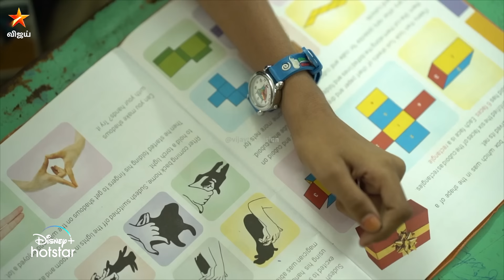Kadhai of Vishnu 😍 | Super Singer Junior 10 | Preview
Super Singer Junior 10 - ஒவ்வொரு குரலும் ஒரு கதை சொல்லும்.. 🎶 சூப்பர் சிங்கர் ஜூனியர் Season 10 - சனி மற்றும் ஞாயிறு மாலை 6:30 மணிக்கு நம்ம விஜய் டிவில..